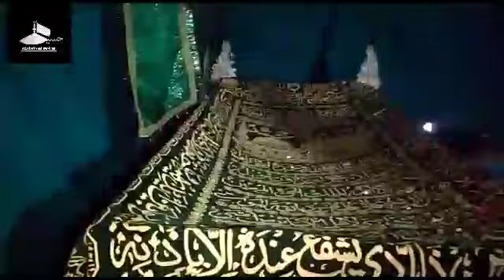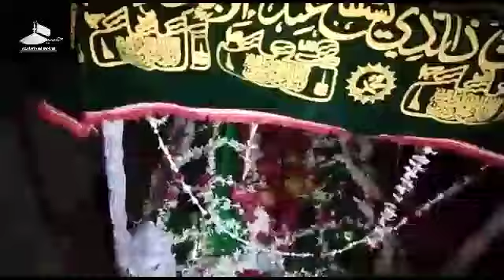Anjuman Sipahe Hussaini Azamgarh. Azadari Said Moiyan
Anjuman Sipahe Hussaini Azamgarh
Azadari Said Moiyan
Noha khan Qasim azmi